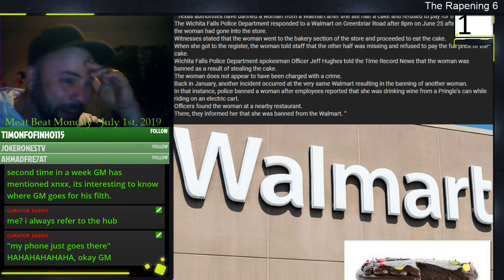The Garbageman: Cake Edition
The day a cake was mightier than the man.